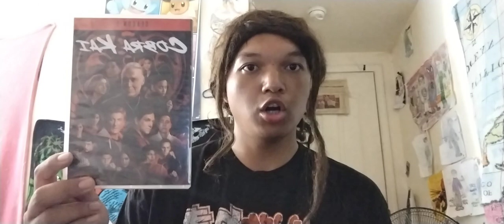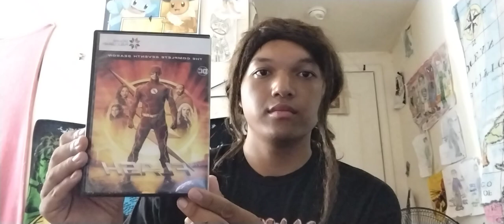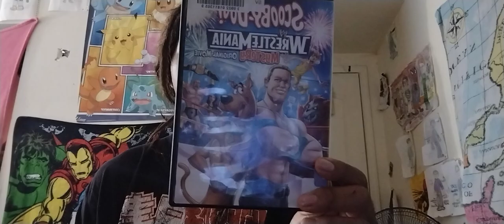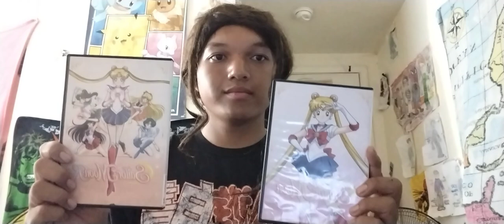MOONWALKER COMEDY PRESENTS BIG SHOUT OUT TO ROCKO RAMA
hey guys Moonwalker comedy here How are you doing today today I want to make a big shout out to Rocko RAMA Rocko-Rama if you're watching this is a big shout out video for you little buddy Yes this is a big shout out video for him He's really a nice character he has cool videos And I want to show you my DC collections I got Power rangers and DC and marvel and cosplays and these are look really cool guys this is really awesome this is a big shout out video for Rocko Rama yep this is an awesome shout out video for Rocko's Marlin life He's super awesome yeah it's super cool that he's super awesome he's a nice guy Great cartoon character and I was on live stream yesterday I was really good I was living nervous and speechless my legs are a little bit shaking My legs were flying but it's okay I haven't done these shout out videos in a long time because I was busy at work I was busy with sort of movie fan films I was trying to do for this year And there's a lot more going on with my superhero life so yeah but anyways this is a big shout out video for Rocko's modern life RockO-Rama yeah this is really awesome shout out video it's cuz He's super awesome he helped me get out of my situation and and my my anxiety it's been a long time I had like since I didn't get chance to finish Rocko's modern Life show I miss that show says I had to go to bed the other night I'm so sorry guys because it was my mean siblings she's so crappy in her big mouth but anyways let's go complaining later let's get on with it let's start training All right you guys this is a big shout out video for Rocko Rama this is awesome shout out video for him I do more in the next video and have a nice day guys I'll see you guys in the next video arigato and sayonara take care guys peace out utamas Ciao 🤟🕸️🕸️🕸️🕸️🕸️ fellow bye-bye 👋 deuces ✌️